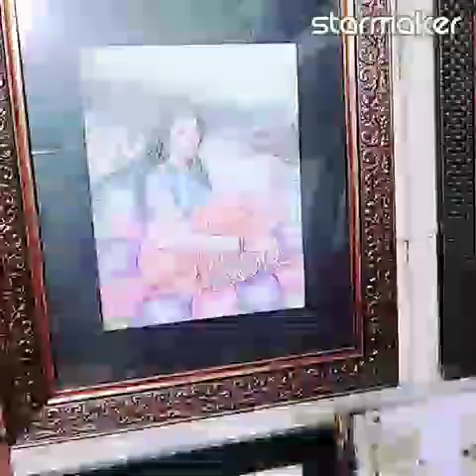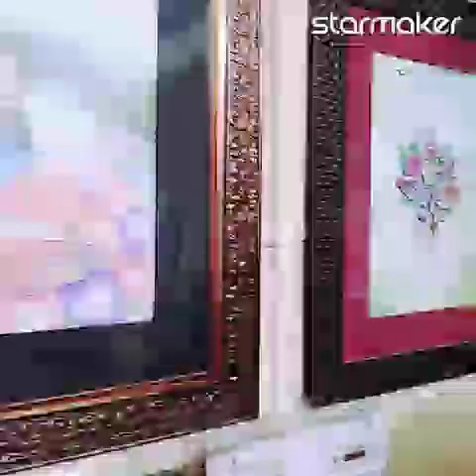Chahunga Mai tujhe.. Saanjh sabere..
Chahunga Mai tujhe.. Saanjh sabere ..by Artist Dhruv